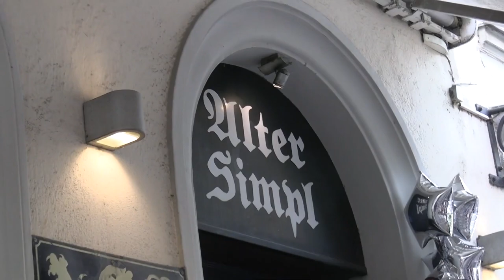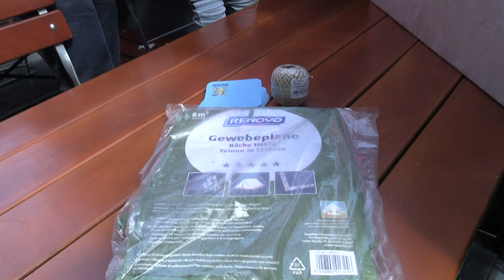Eröffnungs-Party. Alter Simpl in München. Ex-Mitarbeiterin vom Atzinger übernimmt das Lokal